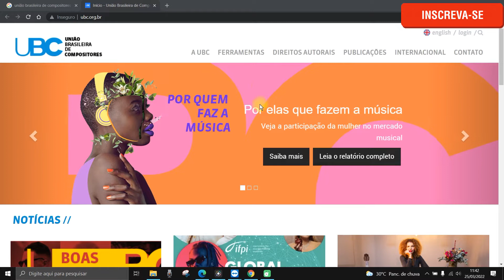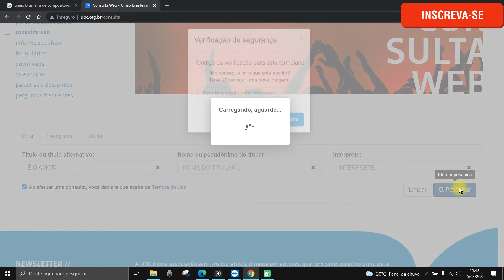Como saber se a musica tem direitos autorais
Nesse vídeo você  descobrirá como saber se a musica tem direitos autorais.
De antemão, é preciso respeitar os direitos autorais de música ou de qualquer outro trabalho protegido pela lei de direitos autorais.